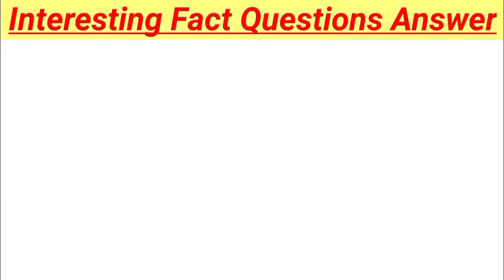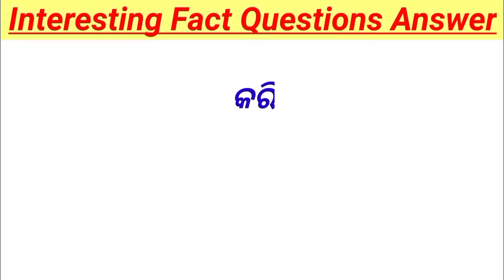ଝିଅମାନଙ୍କର ପାଣି କିପରି ବାହାରିଥାଏ? Odia fact questions odia | Part-15 | Interesting Questions Odia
ଝିଅମାନଙ୍କର ପାଣି କିପରି ବାହାରିଥାଏ?

Interesting Odia